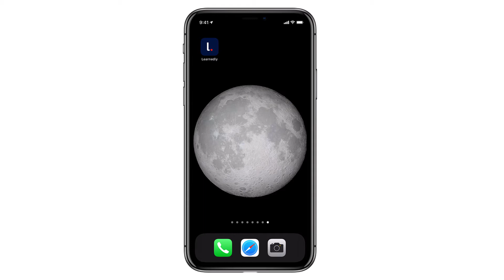Learnedly's LLQP Sample Course Introduction- Insurance Training Simplified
Not sure which LLQP course provider is right for you? Try our Sample LLQP Course - free for 30 days! Experience what our students experience, and you'll soon find out why Learnedly should be your go-to provider for your LLQP! to learn more.

To download the mobile app, just search "Learnedly" in the App Store or Google Play.